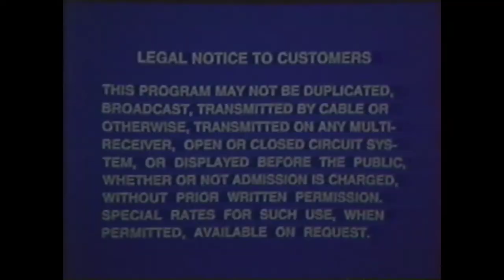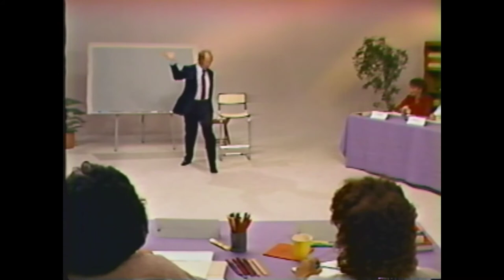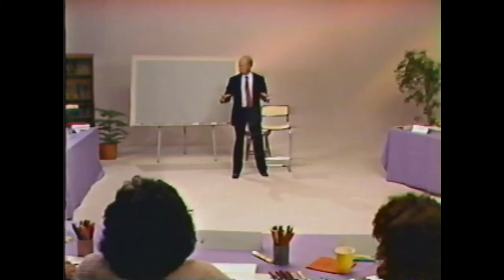Memory Series: Becoming an Everyday Genius: feat. Tony Buzan (1985)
Boring man teaches regular people to remember mundane things in purgatory. At least the music slaps, if you like mid 80s industrial training video jams.

If you don't stop for the exercises, I'll know.